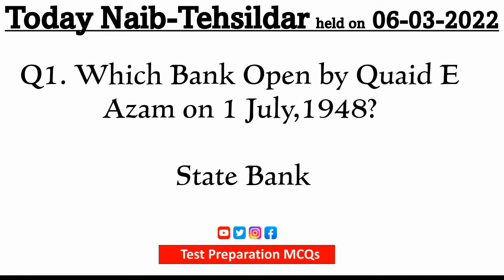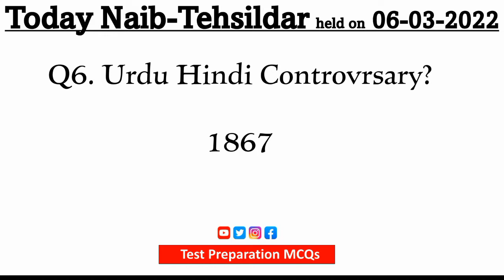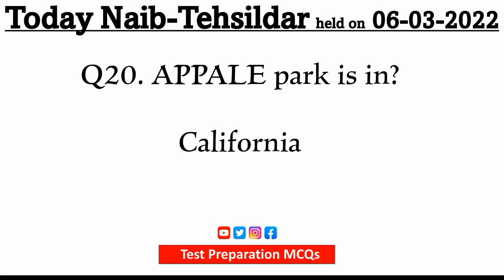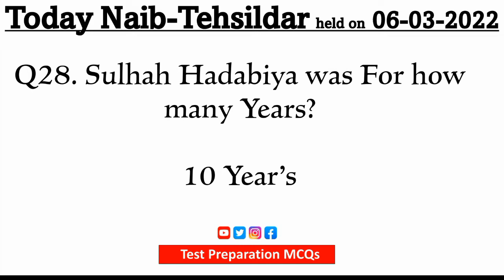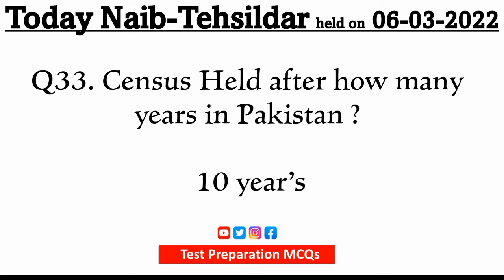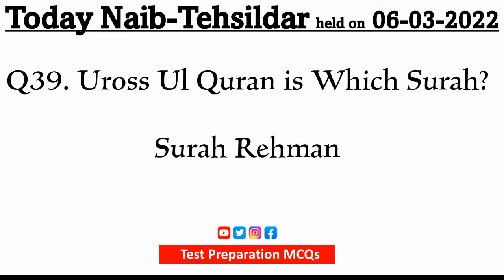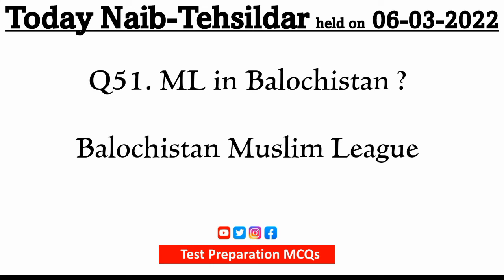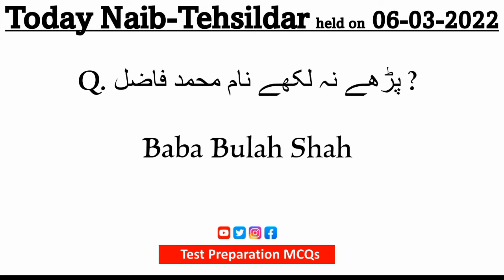PPSC Complete Naib Tehsildar (GK) Solved Paper 06-03-2022 | today naib tehsildar complete paper 2022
Today GK English PPSC Naib Tehsildar 6th March, 2022 available with answers . Punjab Revenue Department has announced job vacancies for the post of Tehsildar and Naib Tehsildar. Many interested candidates both male and female have applied on such posts through Punjab Public Service Commission PPSC advertisement.

For More details About Jobs, Past Papers & preparation join us on YOUTUBE, FACEBOOK & WHATSAPP GROUP. 👇👇